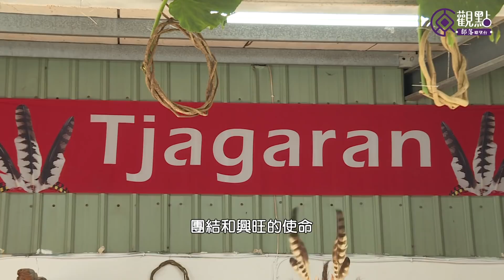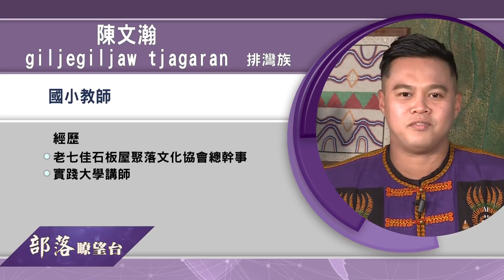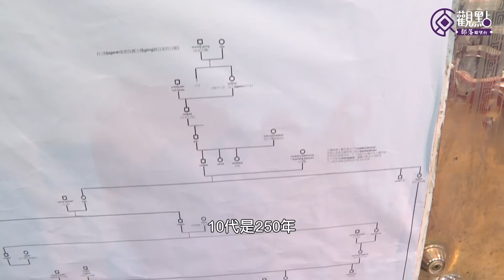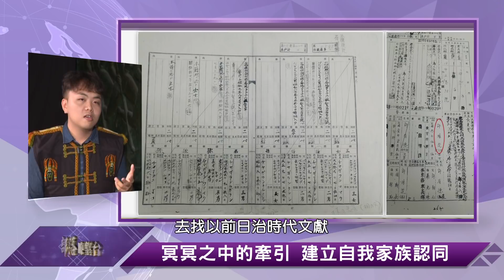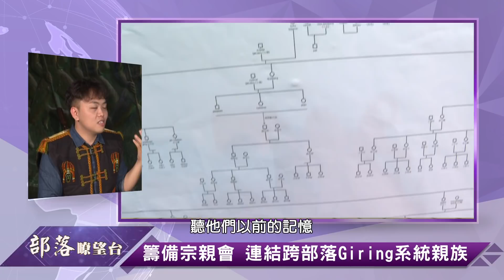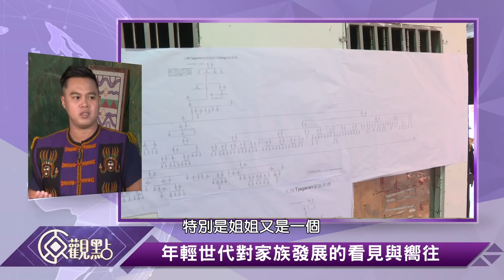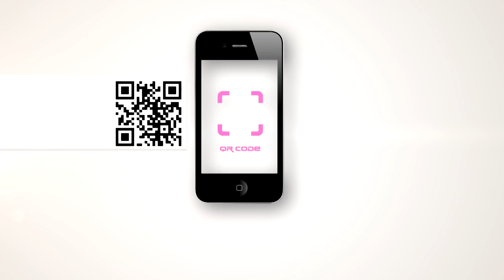原觀點部落瞭望台第17集 傳統領袖的復振與回歸-古樓tjagaran家族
tjaljak,izainu a su umaq
孩子,你的家在哪裡!!

網路臉書是現代人
抒發情緒跟分享心情的一個管道
因它的便利性竟串起一個
古老排灣家族的連結
這樣的的連結也讓古樓
Tjagaran家族找到回家的路
是怎樣的使命感
和在家族耆老的期盼下
讓兩個年輕推手幫助
Tjagaran家族傳統領袖tjuku
一肩扛起古樓Tjagaran家族的使命

孩子,在哪裡你的家!

主持人：曾有欽 排灣族
來賓：
許齡心  屏基急診護理師
陳文瀚  國小老師
劉凱勛  台北市原民會職員